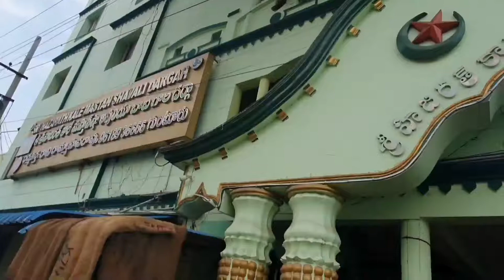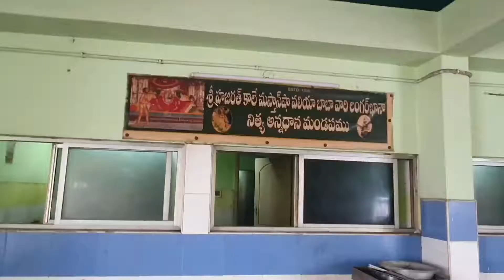SRI HAJARATH KALE MASTHAN SHA VALI BABA DARGHA GUNTUR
The description of the miracles of Mastanaiah Baba would be interesting and instructive to Hid devotees and would remove their sins and so we began to describe the sacred life and teachings of Mastan Baba.  The Life of the saint is neither logical nor dialectical.  It shows us the true and great path.
The saints have their own peculian method of assigning the service, which the devotees long for.  The saints inspire the work and the devotee becomes only an indirect cause or an instrument to achieve the end.
The life of Mastanaiah Baba is as wide and deep as the infinite ocean and all can dive deep into the same and take out precious gems, “Knowledge and Bhakti” and distribute them to the aspiring people.  The stories and teachings of Mastanaiah Baba are very wonderful.  They will give peace and happiness to the people, who are afflicted with sorrows and heavily loaded with miseries of this worldly existence and also bestow knowledge and wisdom both in worldly and in spiritual domains.
His passing away is only an outward aspect, but in reality He pervades (spreads) all animate and inanimate things and is their inner controller and ruler.  This can be and is even now experienced by many, who surrender themselves completely to him and worship him with whole – hearted devotion.  Though Mastanaiah Baba has no gross bdoy now, He lives there and everywhere, and will affect the welfare of the devotees even now, as he was doing before, when he was embodied.  Saints like Mastanaiah Baba never die, though they look like men, they are in relating god himself.
Bless is your remembrance and blessed is your darshan, which liberates us from the bond of Karma.
Mission of the Saints:
Lord says that “Whenever there is a decay of Dharma and ascendancy (influence) of unrighteousness, I manifest myself, for the protection of the virtuous and the destruction of the vicious, and for the establishment of righteousness, I manifest myself age after age.
This is the mission of sages and saints, who are his representatives and who appear at appropriate times and work in their own way to fulfil that mission.
The land of Guntur is very fortunate for it gave birth and refuge to many a saint, prominent amongst them being Mastanaiah Baba.  He was meek, humble and egoless and pleased all as the soil of Guntur was trodden by Mastanaiah Baba’s feet, it attained extraordinary importance.
The people of Guntur were wonder-struck to see such a person practicing hard penance, not minding heat and cold.  He was really a Great soul.  He was the embodiment of dispassion (an undisturbed state) and was an enigma (Middle/Puzzle) to all.
Once a woman from Vinukonda, who had no issue, heard about Mastanaiah Baba and came to Guntur for Baba’s darshan.  She didn’t tell him anything.  But the Great Saint called her and blessed her.  With Mastanaiah Baba’s blessings a son was born to her.  With overwhelming joy she started to Guntur to have his darshan. To her surprise Baba appeared to her at Vinukonda Railway Station and asked her to go to Guntur and participate in the “URUS” celebration.  When she came to Guntur she knew that Baba had left his mortal coil.
Irrespective of religion, caste, creed all Hindus and Muslims have been celebrating the 123rd “URUS” festival (SRI HAZARATH KALE MASTAN SHAVALI DARGHA 123RD “URUS”) All are requested to participate in these celebration and enjoy the blessings of Mastanaiah Baba.  It is to be noted that both the Hindus and Mohammedens have been working in unison.  The procession starts from Kannavari Thota giving first offerings to the sacred chain, which was used by Baba and reached Sangadigunta through Holi Dargha and giving second offerings to the Holy cot which was used by Baba and again reaches the Dargha.
Mastanaiah Baba gave certain suggestions or hints, when devotees went to bid good-bye and take leave.  These suggestions had to be followed.  If they were not followed or were departed from, accidents were sure to be fall them. One day one of the devotees of Baba asked permission to go to Tenali.  Then Baba told him that he would also accompany him.  They started in a bullock-cart.  On the way they experienced a cascade of rainfall.  The devotee was frightened.  But with the blessings of Baba the cart reached safely to Tenali.  Then the devotee realised why Baba told him so.  Such experiences were legion (a great number). Those who obeyed the instructions of Baba were safe and happy.
One day Mastanaiah Baba went to Etukuru Village with a goat.  While he was mediation under a tree, it rained heavily with thunderstones.  The goat died.  The People of Etukuru were wonderstruck to see that there was no rain where Baba was in mediation.  Baba woke up and saw the goat dead with the Baba’s surprising words “Utho Utho”, the dead goad got up and stood as if it was alive.